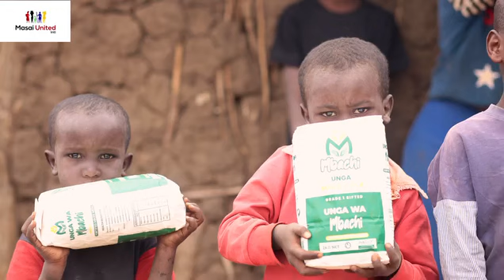TOOMON IYIE BY SELEMPO! SONG CHALLENGE